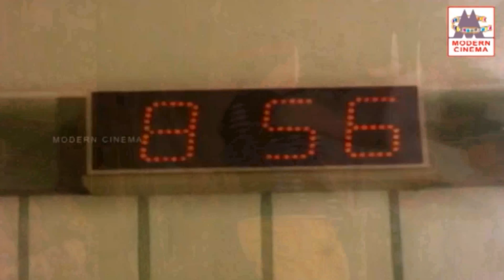கமலின் மேடைப்பாடலில் ரசிகர்கள் திரும்ப திரும்ப விரும்பிக்கேட்ட சூப்பர் ஹிட்டான பாடல்கள் Kamal Medai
எங்கேயும் எப்போதும் ...
உனக்கென்ன மேலே...
என்னடி மீனாட்சி ...போன்ற  பாடல்கள் அனைத்தும் கேளுங்கள்